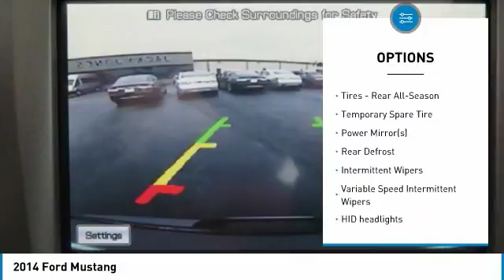2014 Ford Mustang U8798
2014 FORD MUSTANG Cleveland, GA
Stock# U8798

LOADED! V6 Premium Pony Package, NAVIGATION, Backup Camera, Plush Leather Interior, Heated Front Seats, Reverse Sensing System, GLASS ROOF, Dual Automatic Climate Control, HD Radio, 18 Inch Polished Alloy Wheels, SYNC Voice Activated Bluetooth System, and Much More!